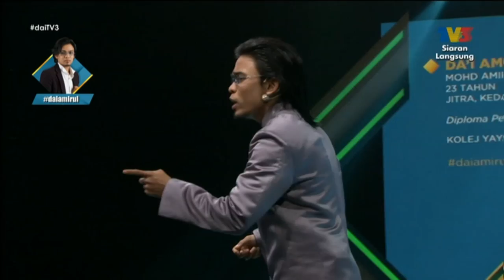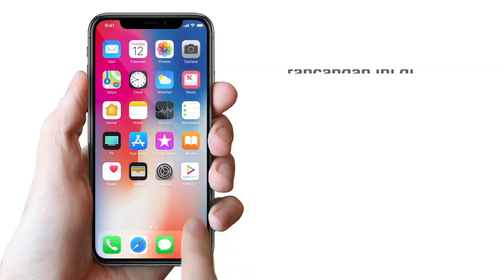Da'i Musim 6: Amirul - Santun Di Mana? | Minggu 1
Pengacara: Datuk Rosyam Nor & Da'i Izzhar
Peserta: Da'i Amirul

Pencarian pendakwah muda kembali untuk musim keenam. Musim baru ini membawakan kelainan dengan membuka peluang kepada peserta dari Asia Tenggara dan penyertaan dari warga mualaf serta barisan Mursyid dan Murabbi yang baru. Siapakah bakal bergelar juara dan menjadi pewaris legasi dakwah?